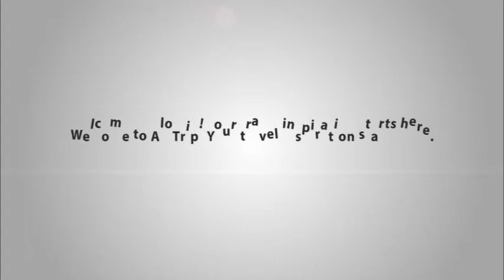Novotel Nha Trang Hotel introduction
With an average rate from 140 USD, guests staying at Novotel Nha Trang Hotel will be a perfect choice to relax and enjoy the most unforgettable holiday in the beautiful beach city. The 4 star hotel offers guests with best services and facilities.